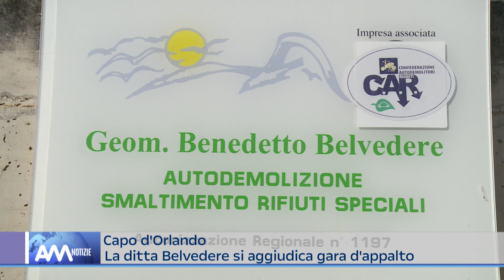Capo d’Orlando – La ditta Belvedere si aggiudica appalto provinciale per la demolizione dei veicoli